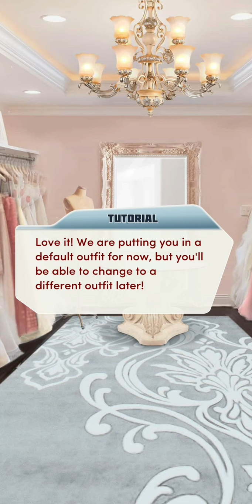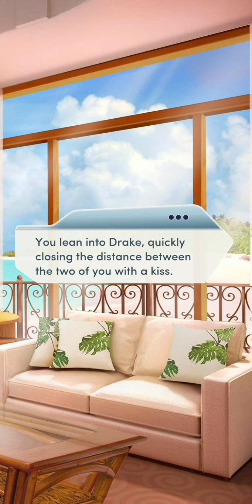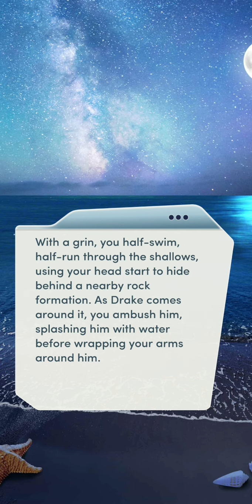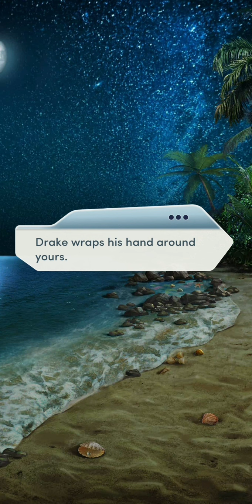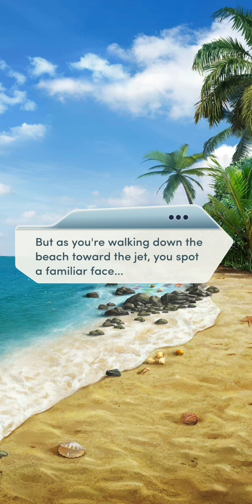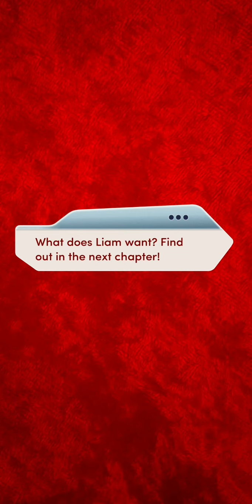Choices: The Royal Heir Book 1 Chapter 1 (Drake Romance - Diamonds used)